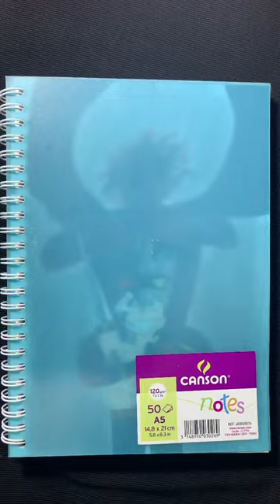drawing drawinganime howtodrawanime fanart onepiece otaku luffy gears5 art challenge zoro